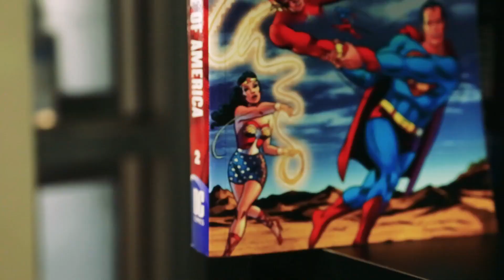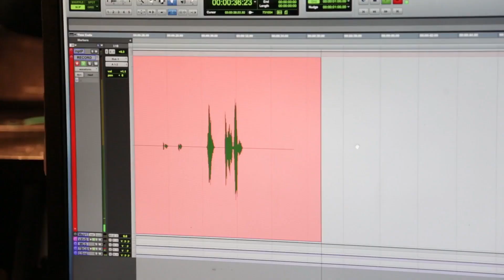Wonder Woman 75 with DC Universe Online (Official)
Celebrate Wonder Woman 75 with DCUO and the Summer of Wonder!